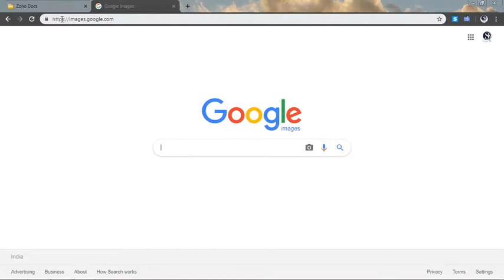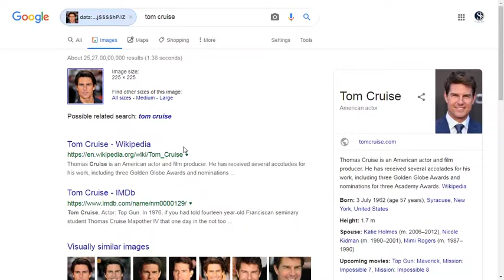How To Search By Image In Google?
How to do image search? If you were wondering how to search by image, let us show you how!